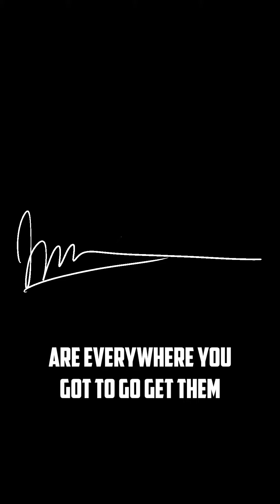Memorial Day 2023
Happy Memorial Day! This is a day to remember those who have served our country in the military. We are grateful for their sacrifices and their dedication to protecting our freedom.

In this video, I share my thoughts on Memorial Day and what it means to me. I also talk about some of the ways that we can honor those who have served.

I hope you will take some time today to reflect on the sacrifices that have been made for our country. And I hope you will join me in thanking those who have served.